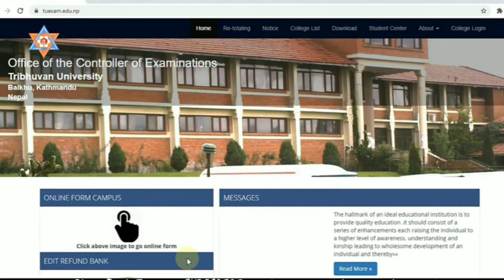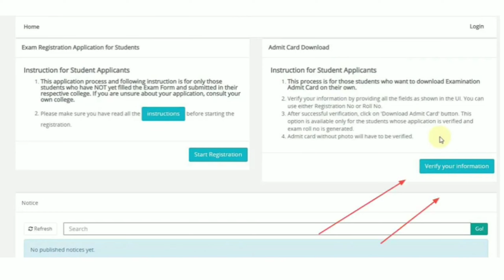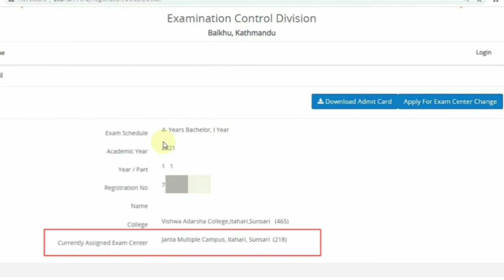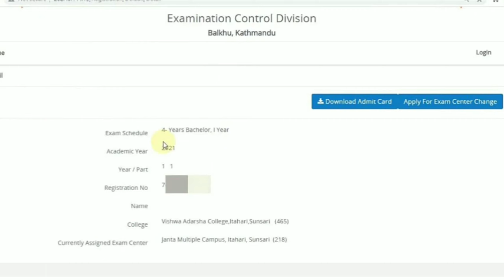Online admit card Bachelor 1st years||Exam Center Fixed by BIJAY VLOG|| bachelor first years student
🙏 BIJAY VLOG लाई ❣️मायाँ गर्नुहुने सम्पूर्ण दर्शकहरुमा 24 सै  घण्टा हजुरहरु सँगै रहनेछु, BIJAY VLOG || हजुरहरुलाई समाचार, विभिन्न प्रोग्राम,  सर्ट movie, विभिन्न खबर, विभिन्न ठाउँको short video,र सबै प्रकारका मनोरन्जनात्मक र सन्देशमुलुक भिडियो हरु को लागी यस BIJAY VLOG नामको युटुब च्यानल लाई subscribe गर्न नभुल्नु होला धन्यवाद🙏

चेतावनी -: यस च्यानलका भिडियो हरु यदि कसैले कपी गरी अन्य च्यानलले राखेको  पाइएमा ऐन  कानुन अनुसार कडा भन्दा कडा कारबाही गरिनेछ।

कला संस्कृतिको संरक्षण र पहिचान निष्पक्ष सूचना संचार अभियान
Its an official youtube account of BIJAY VLOG
Keep Supporting us.